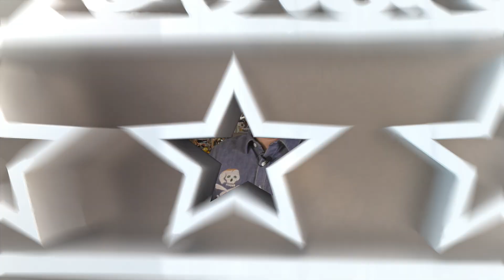NOSOTROS LOS ROBLES - EL PULSO DE LA REPÚBLICA